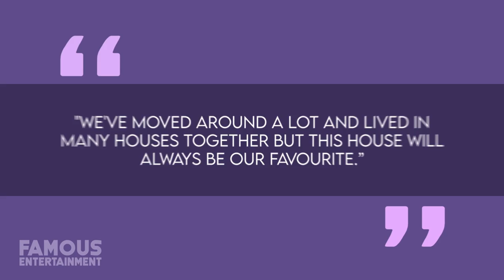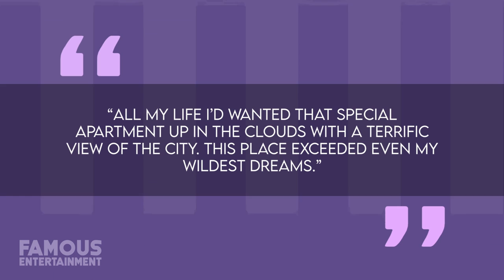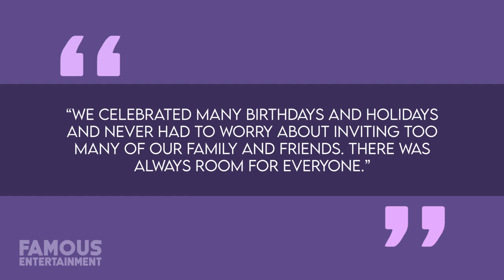Regis Philbin | House Tour | $4 Million Greenwich Mansion & More | IN MEMORY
Long-time and beloved TV host Regis Philbin had lived in Greenwich, Connecticut with his wife Joy until shortly before he passed away in 2020. The couple sold the stunning mansion, which they called their “favorite” home for just over $4 million to move closer to their kids in California. Before living in this home for over a decade, Regis owned another home in Greenwich and formerly a New York City apartment, which he showed Architectural Digest in the early 2000s.